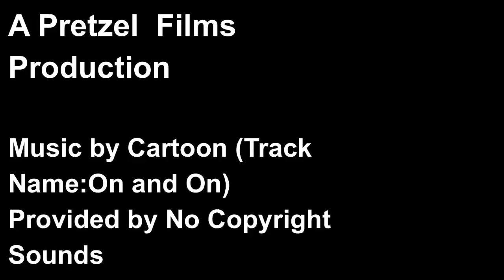Singapore: A Pretzel Film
Highlights of my trip to Singapore.